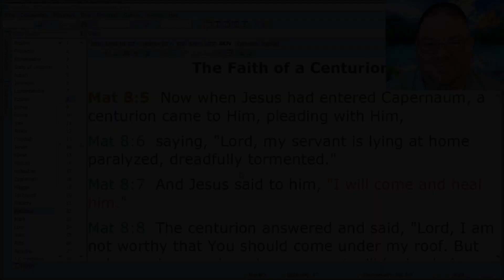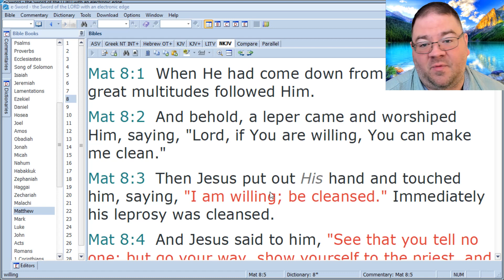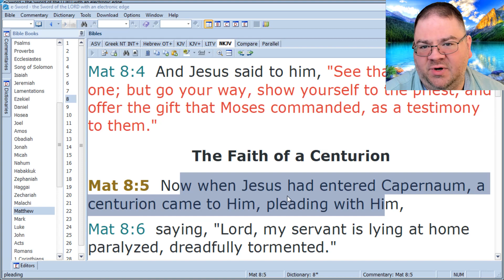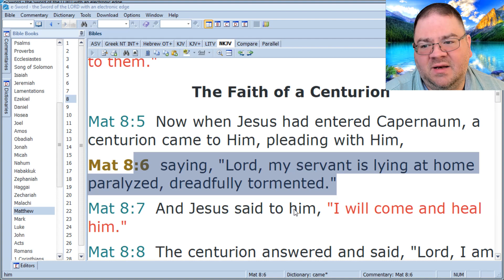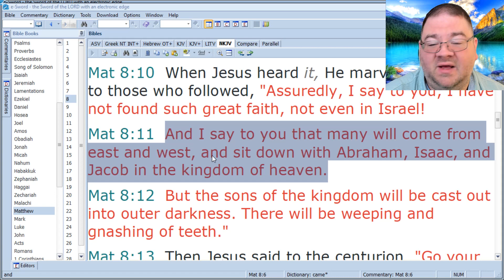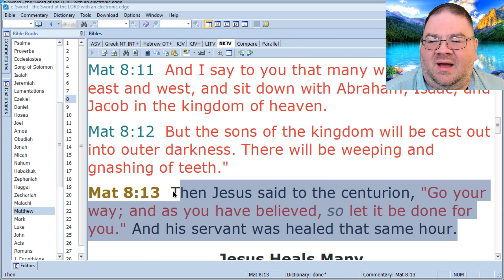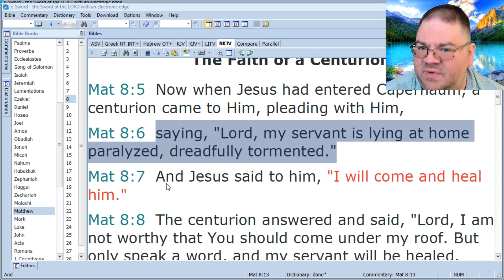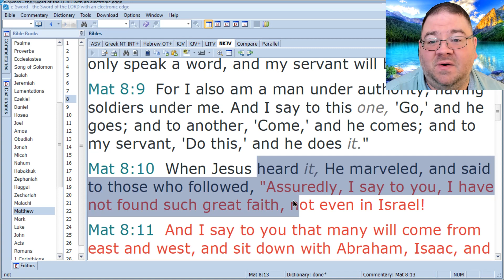12-5-23 Daily Devotional - Having the Conviction of a Centurion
Today we read in Matt. 8 of an encounter Jesus had with an unnamed centurion, and we marvel, along with the Lord, at his absolute conviction.